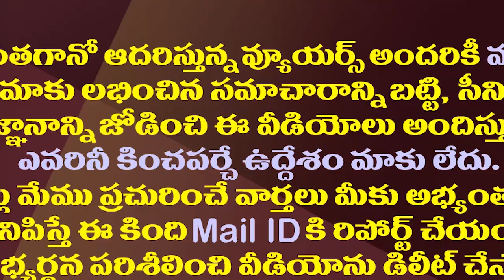మోడీకి జగన్ సంచలన లేఖ..కీలక అంశాలు ఇవే| CM YS Jagan Writes Letter To PM Modi On Vaccine and Oxygen